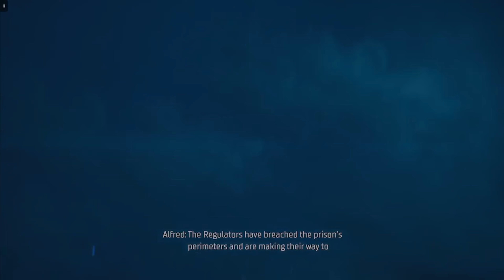Gotham Knights Robin Playthrough All Missions Part 7 of 9 (4K UHD)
Gotham Knights playthrough from Robin's perspective. All cutscenes and cinematics included.